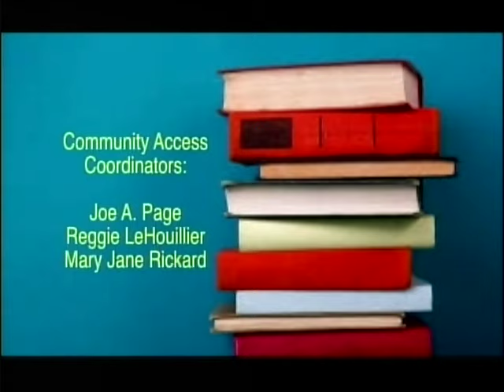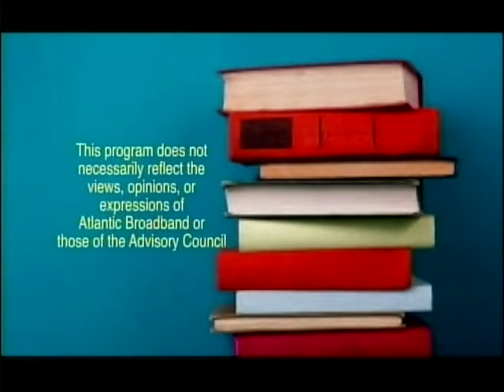World War 2 and Veterans: Stories Worth Telling: Cate Steel with Harry Danos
Stories Worth Telling: Cate Steel with Harry Danos October 2019. Harry Danos is a World War 2 Veteran who served in Iwa Jima. He tells the story of when he was getting bombed all around and he had to return to see his mother since he was the only son.

Harry is also famous in East Lyme as he is the architect who designed the town hall, and is a locally known artist. He is a humorous character who helps to provide a lot of the qualities that he wants in the town.

Harry is a World War Veteran and has been to many places around the country for international peace cooperation. One thing that always amazes me about Harry is his ability to always laugh.

His laughter helps to incite more openness and creativity in those around him. Even at 95 years old, Harry checks in on other people and is a member of a local group of Greeks who gather for drinks once a week.

A true hero and Veteran, let's celebrate the story of Harry Danos.

About Cate Steel:
Cate Steel is an educator, nonprofit executive, and mother. By focusing on some of the hardest populations, Cate spent over 35 years working collaboratively with parents and families of children in education. She also dedicates her experience to the community as the President of the Board for ArtReach, a creative healing nonprofit in Norwich, and The Connecticut Storytelling Center, which inspires through storytelling. An avid painter, gardener, and musician, Cate flexes her creative interests. Raising a family in East Lyme over the last 20+ years, Cate has a mission to dedicate her passion to the community by serving in government. In 2019, Cate was elected to the East Lyme Board of Education.